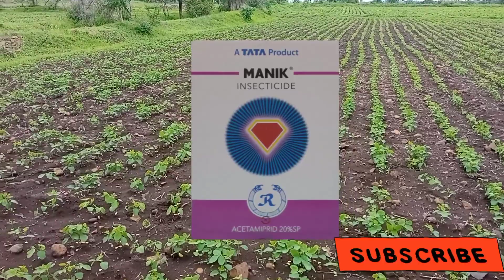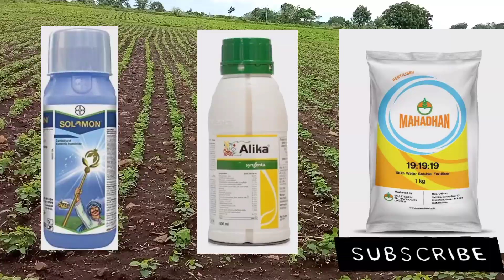सोयाबीन पहिली फवारणी | Soyabean Phavarni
नमस्कार शेतकरी बांधवांनो या व्हिडिओमध्ये आपण सोयाबीन या पिकासाठी पहिली फवारणी कोणती घ्यावी, या विषयी माहिती पाहणार आहोत, अशाच प्रकारचे व्हिडिओ रोज पाहण्यासाठी चॅनलला सबस्क्राईब करा🙏🙏

आपल्याला या चॅनलवर खालील व्हिडिओ सुद्धा पाहता येतील

Your Quories👇👇

सोयाबीन पहिली फवारणी,सोयाबीन पहिली फवारणी कोणती करावी,सोयाबीन पहिली फवारणी तणनाशक
सोयाबीन पहिली फवारणी कधी करावी
सोयाबीन पहिली फवारणी कृषी दौलत
सोयाबीन पहिली फवारणी किती
दिवसांनी करावी
सोयाबीन पहिली फवारणी 2023
सोयाबीन पहिली फवारणी गजानन जाधव
दिवसांनी
सोयाबीन पहिली फवारणी कोणती घ्यावी
soybean pahili favarni
soybean pahili favarni white
gold trust
soyabean pahili favarni amrut
pattern
soybean pahili bhavani
soybean pahili favarni in
marathi
pahili fawarni soybean
soyabean pahili favarani
soyabean पहिली फवारणी
soyabean pahili favarni
soybean pahili favarni kiti
divsani karavi